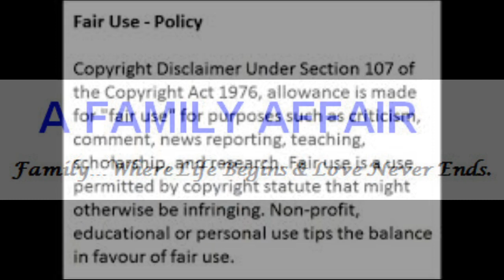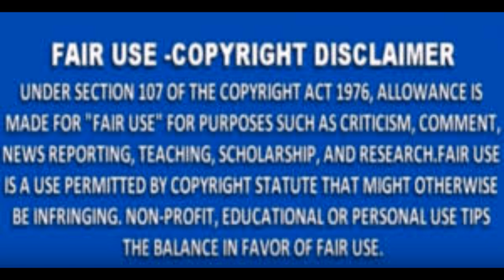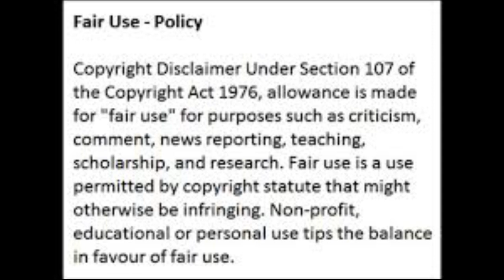Kandi Burruss and Todd Tucker From The RHOA Will Their Marriage Survive Her Being On The RHOA Review